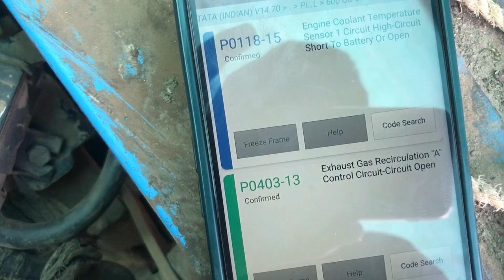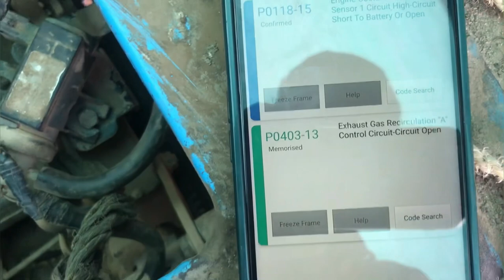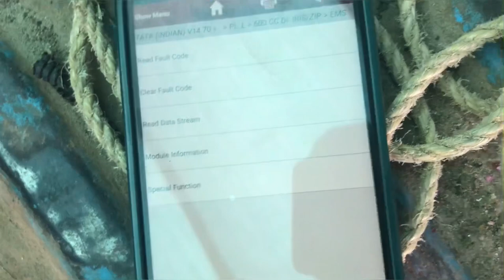EGR vacuum modulator faulty checking process